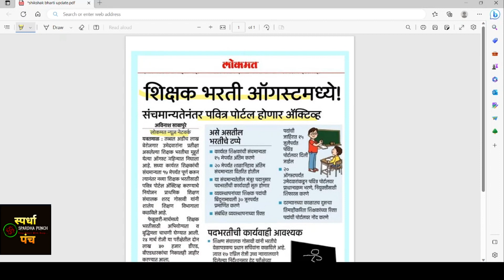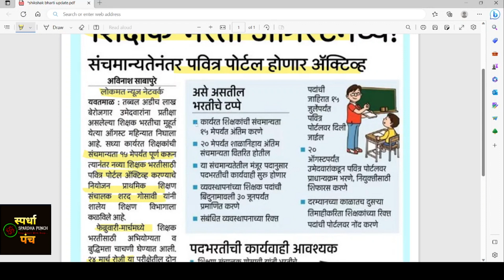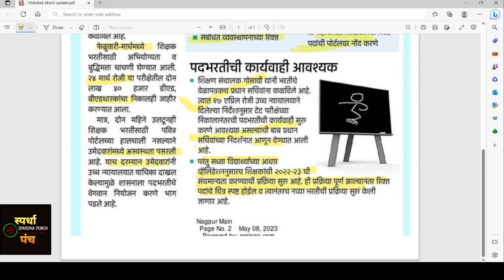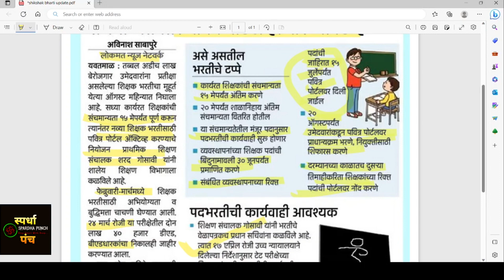Teacher Bharti | राज्यातील शिक्षकपद भरतीचा मार्ग मोकळा; सुरु होणार भरतीची प्रक्रिया